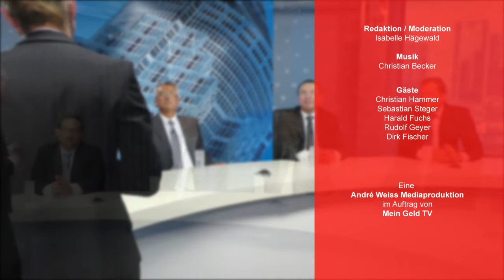Digitalisierung in der Finanzbranche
2017 wird das Jahr der größten digitalen Transformation in der Finanzbranche. Eine riesen Herausforderung für Banken und Finanzdienstleister. Es geht nicht nur darum Kosten zu senken und Pro­fi­ta­bi­li­tät zu schaffen, es geht darum langfristig Unternehmenswerte zu steigern.

Gäste:

Harald Fuchs // Mitglied des Vorstands Fürst Fugger Privatbank Aktiengesellschaft

Christian Hammer // Geschätsführer NFS Netfonds Finacial Service GmbH

Rudolf Geyer // Sprecher der Geschäftsführung ebase

Sebastian Steger // Partner - Financial Services Roland Berger GmbH

Dirk Fischer // Geschäftsführer Patriarch Multi-Manager GmbH